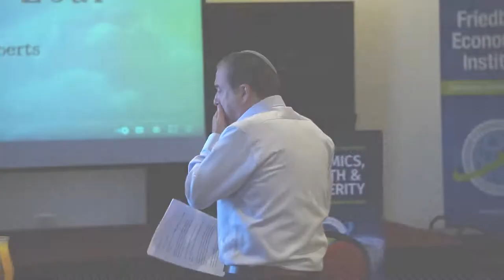The Power of Markets | Russ Roberts (2022)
This lecture was part of the first Abraham Accords Economics, Growth Prosperity seminar, which took place in Neve Ilan, Israel on September 2022.